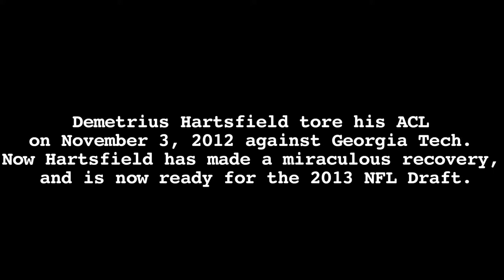E.T.C. "Road To Greatness" Tobe Stephens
Tobe Stephens is the President, and CEO of Enhanced Training Champions. Stephens works out, and mentors a lot of athletes around the Nation. Whether it's Boy's and Girls club football, or basketball, to NFL, and NBA players. Take a look at E.T.C. hope you enjoy.

Producer/Director/Videographer/Editor - Sholape Oriola